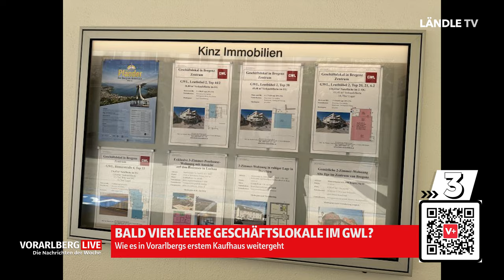"Vorarlberg LIVE" mit Björn Lamprecht und Thomas Bader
Neue Ausgabe von "Vorarlberg LIVE - die Nachrichten der Woche": Björn Lamprecht und Thomas Bader sind bei Moderatorin Katharina Schad zu Gast.